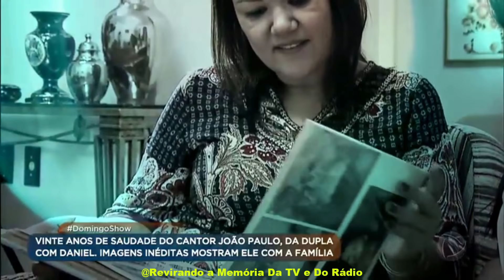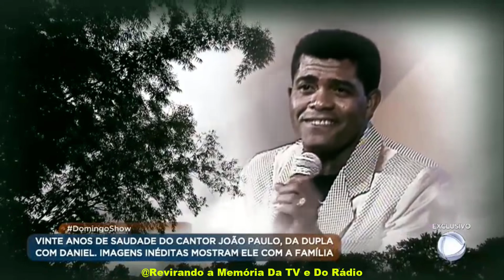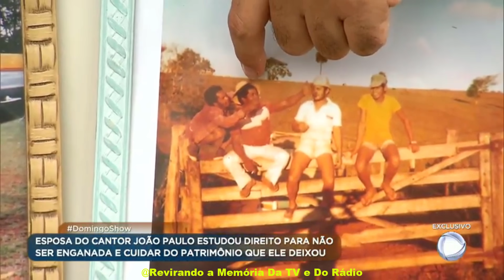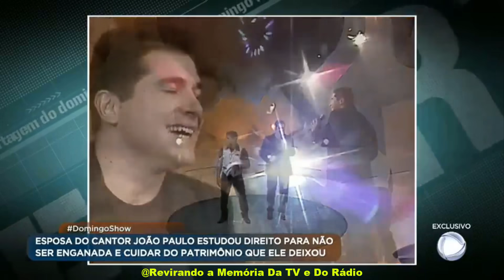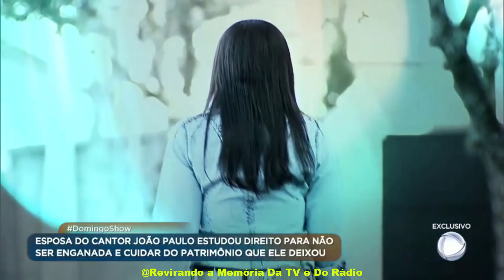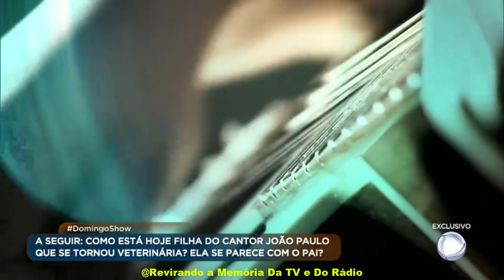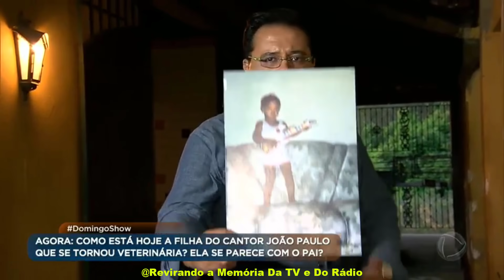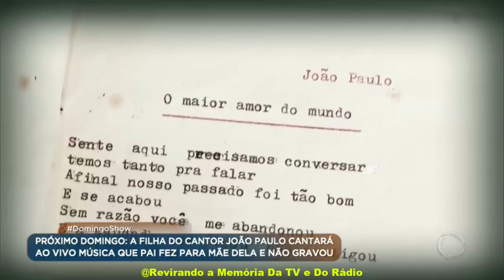1ª Parte: Domingo Show Exibe Imagens Inéditas Do João Paulo! e Geraldo Luís Vai à Fazenda Do ídolo